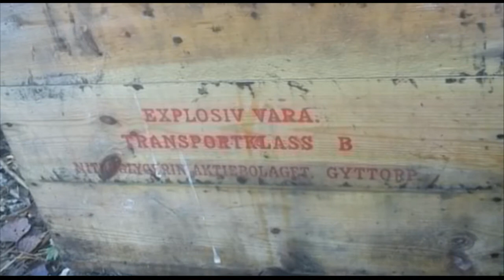Regeringen vill införa amnesti för sprängmedel och handgranater - Nyheterna (TV4)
Nyheterna i TV4 från 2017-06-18: För att minska tillgången på sprängmedel och handgranater bland kriminella vill regeringen genomföra en amnesti. Under en period ska det bli tillåtet att lämna över olagliga sprängmedel till polisen utan att inlämnaren riskerar att dömas för brott rapporterar Ekot. En möjlig amnesti kan bli av tidigast i slutet av nästa år.